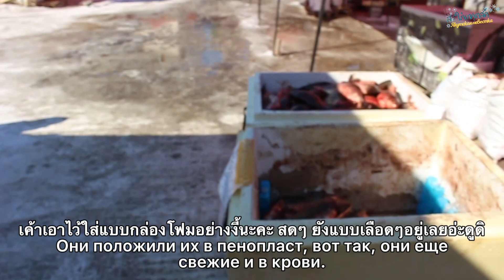ตลาดปลากลับมาแล้วจ้า - สะใภ้ยาคุตสค์ Якутская невестка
สวัสดีค่ะทุกคนนน
วันที่ 1 พฤษภาคม ที่ผ่านมา
ถือเป็นการเข้าสู่ช่วงสปริงที่แท้จริงแล้วน้าา
วันนี้หลุยส์เลยพาทุกคนไปดูตลาดปลากันอีกรอบ
ดูซิตลาดช่วงฤดูใบไม้ผลิเนี่ย
มันจะต่างกับช่วงฤดูหนาวขนาดไหน